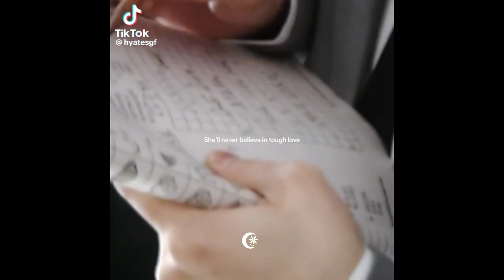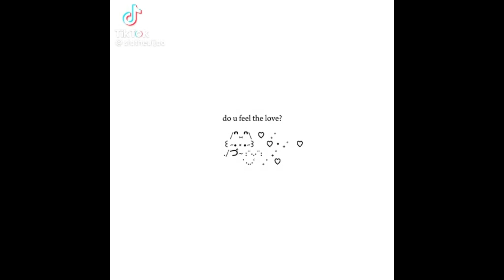&TEAM TIKTOK EDITS!!! so excited for her first comeback ❤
Ccto. See username on the video

Tw: @euijuju